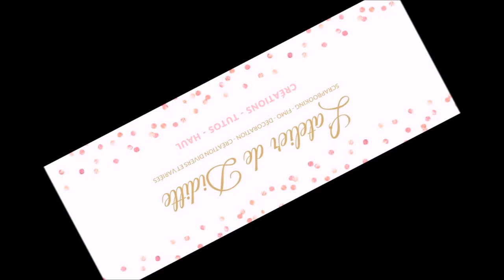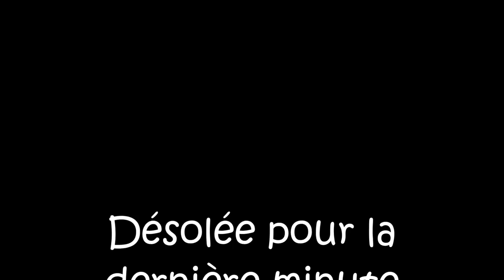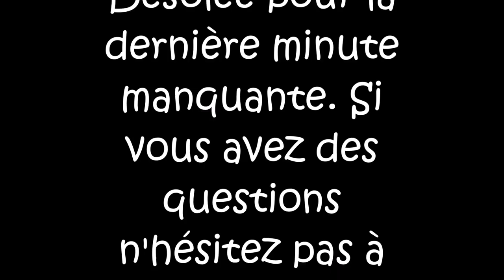Tuto album des témoins de mon mariage 1 ère partie